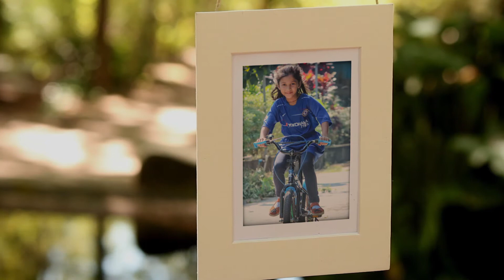A Photography Show in the Park - Stars on the Ground Kumar's Photography Kandaw Gyi Park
These are some of my photos , I shot at my work at MLA International school with my students. I arrange them like this to give you guys a proper viewing experience. :)